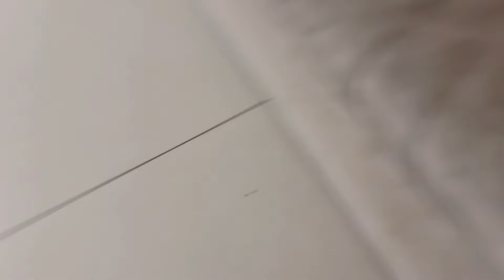Today was a hectic day | Priya Kadam | Daily Vlogs